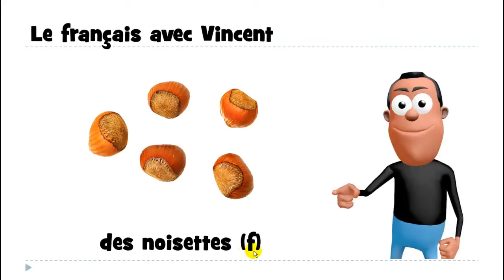Nauka francuskiego # des noisettes